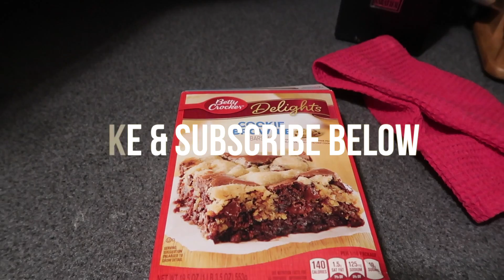Simple Weekend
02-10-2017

This Friday consisted of doctor's appointment for Bailey, Chick-fil-a, story time, and Ingles. Then on Saturday, we went to the park!